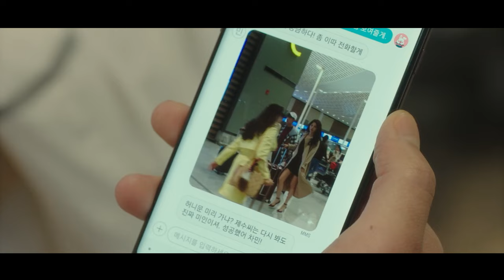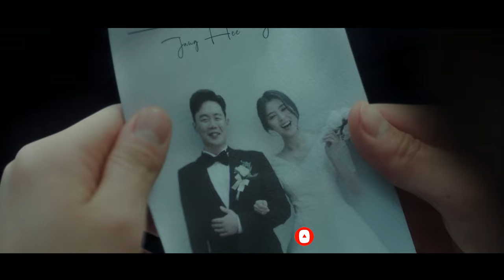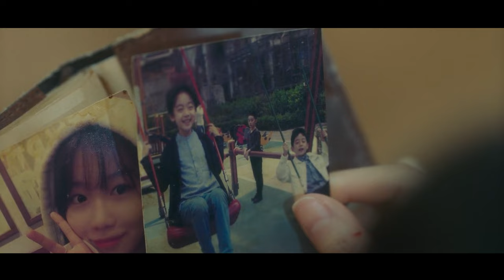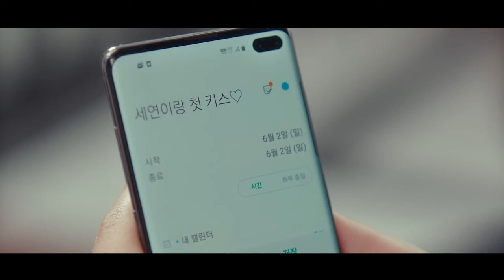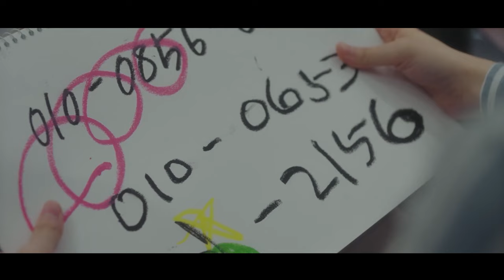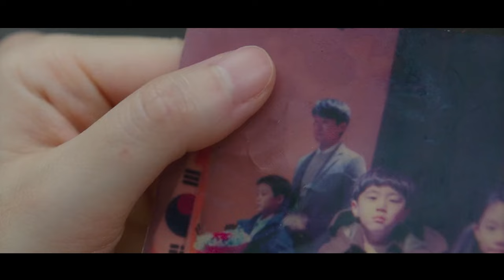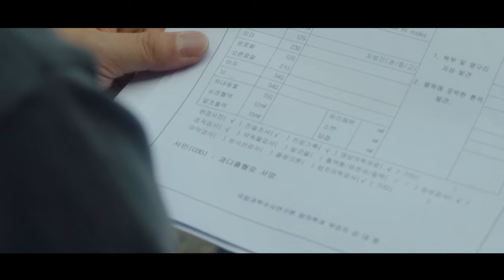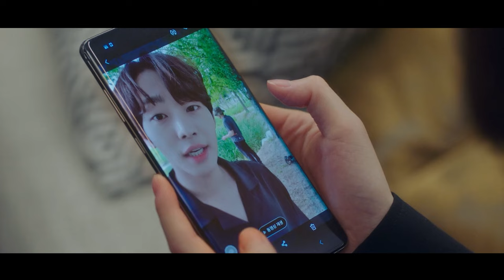[Review Phim] Anh Con Nhà Lầu Được Hồi Sinh Thành Soái Ca | Review Phim Hàn Hay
Sau khi đột ngột qua đời bởi những vụ tai nạn không hề liên quan, Cha Min và Go Se Yeon phát hiện họ đã hồi sinh trong hình hài hoàn toàn xa lạ.

Tóm tắt phim tình cảm, tâm lý - Review Phim Hàn Hay

© Bản quyền thuộc về Mèo Review Phim, vui lòng không reup dưới mọi hình thức.